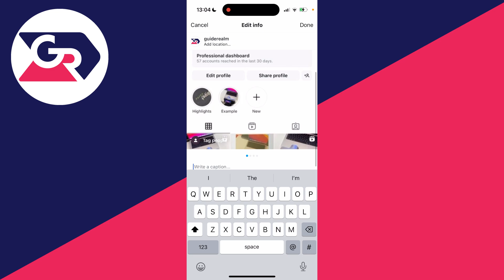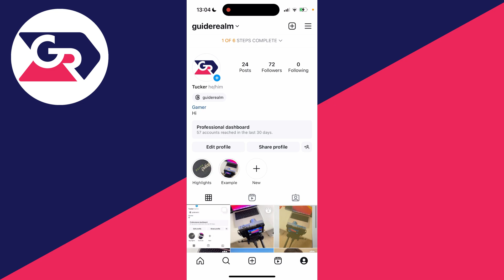How To Delete One Photo From Multiple Photo Instagram Post - Full Guide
Learn how to delete one photo from multiple photo instagram post in this video.

GuideRealm